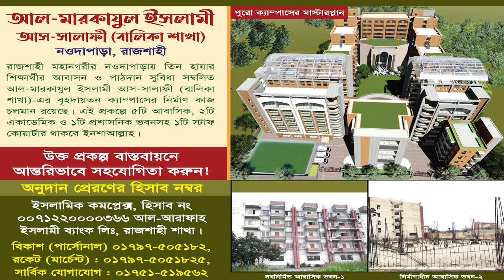শুভেচ্ছা বক্তব্য। মুহাম্মাদ তরুণ হাসান। সহযোগী অধ্যাপক, চিকিৎসা মনোবিজ্ঞান, রাজশাহী বিশ্ববিদ্যালয়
বিসয়: শুভেচ্ছা বক্তব্য
মুহাম্মাদ তরুণ হাসান
সহযোগী অধ্যাপক, চিকিৎসা মনোবিজ্ঞান, রাজশাহী বিশ্ববিদ্যালয়।
স্থান: যেলা পরিষদ অডিটরিয়াম, রাজশাহী।
তারিখ: ১৫ই জুলাই ২০২৩, রোজ: শনিবাব

আহলে হাদিস,ব্রিটিশ বিরোধী আন্দোলন,ব্রিটিশ বিরোধী আন্দোলনে আহলে হাদিসের ভূমিকা,ব্রিটিশ বিরোধী আন্দোলনে আহলে হাদিসদের গুরুত্ব,নাস্তিক ও ব্রিটিশ বিরোধী আন্দোলনে,ব্রিটিশ বিরোধী আন্দোলনের নাম,আহলে হাদিস ব্রিটিশ,ব্রিটিশ বিরোধী আন্দোলনে মুসলমানদের করণীয়,ব্রিটিশ বিরোধী আন্দোলনের প্রথম শহীদ কে,ব্রিটিশ বিরোধী আন্দোলন ভারতে অবদান,আহলে হাদিস আন্দোলন বাংলাদেশ,ব্রিটিশ বিরোধী আন্দোলন এবং একদল দালাল আলিমদের জন্ম,আহলে হাদিসরা কি ব্রিটিশ শাসন পক্ষে ছিল
ইংরেজদের দালাল,আহলে হাদীসরা ইংরেজদের দালাল,আহলে হাদিস,আহলে হাদীস,আহলে হাদীসরা ইংরেজদের দালাল ও জিহাদকে অস্বীকার করে,আহলে হাদীস ইংরেজদের দালাল,আহলে হাদিস কি ইংরেজদের দালাল,আহলে হাদিস দল দের ইংরেজদের দালাল বলে,”আহলে হাদীস” নামকরণের ইতিহাস ও ইংরেজদের দালালী।,দলিলসহ প্রমাণ আহলে হাদিস কি সত্যি ইংরেজদের দালাল?,আহলে হাদিস সম্পর্কে,আহলে হাদিস ইংরেজদের স্বীকৃতিপ্রাপ্ত দল এবং তাদের দালাল,আহলে হাদিস ইংরেজদের সৃষ্টি,আহলেহাদীছ নাকি ইংরেজদের দালাল,ইংরেজদের দালাল বলে
আহলে হাদীসের নামাজের নিয়ম
আহলে হাদিস,ইহুদিদের দালাল,আহলে হাদিস ইহুদিদের দালাল,আহলে হাদীস,আহলে হাদিস কারা,আহলে হাদিস পরিকল্পিত ইহুদিদের দালাল,আহলে হাদিস ইহুদি খৃষ্টানদের দালাল,## আহলে হাদিস ইহুদি খৃষ্টানদের দালাল,আহলে হাদিস ইহুদি,আহলে হাদিস ইহুদিদের দালাল এবার প্রমান করে দিলো তারা ইসলামের দুশমন,তুই ইহুদিদের দালাল,নিজে আহলে হাদিস হয়ে অন্য আহলে হাদিস কে ইহুদির দালাল বললেন কেন,আহলে হাদিস ইসলামের দুশমন,আহলে হাদিস দের জন্ম,আহলে হাদিস মসজিদ,আহলে হাদিস মদজিদ,## আহলে হাদিস,আহলে হাদিস কি
আব্দুর রাজ্জাক বিন ইউসুফ,শায়খ আব্দুর রাজ্জাক বিন ইউসুফ,আব্দুর রাজ্জাক বিন ইউসুফ ওয়াজ,রাজ্জাক বিন ইউসুফ,শায়খ আব্দুর রাজ্জাক বিন ইউসুফ,বাংলা ওয়াজ আব্দুর রাজ্জাক বিন ইউসুফ,আব্দুর রাজ্জাক বিন ইউসুফ নতুন ওয়াজ,শায়খ আব্দুর রাজ্জাক বিন ইউসুফ হাফিঃ,প্রশ্নের উত্তর শায়খ আব্দুর রাজ্জাক বিন ইউসুফ,শায়খ আব্দুর রাজ্জাক বিন ইউসুফ নতুন ওয়াজ,আব্দুর রাজ্জাক বিন ইউসুফ কি ইহুদিদের দালাল,শাইখ আব্দুর রাজ্জাক বিন ইউসুফ,শায়েখ আব্দুর রাজ্জাক বিন ইউসুফ
আহলে হাদিস,আহলে হাদিস কি,মাদখালি আহলে হাদিস,আহলে হাদিস কি ও কেন,হানাফি ও আহলে হাদিস,আহলে হাদিসের ভন্ডামি,আহলে হাদিস মাদ্রাসা,আহলে হাদিস কে,আহলে হাদিস নামাজের সময়সূচী মাদখালী,আহলে হাদিস সালাফি,আহলে হাদিস মসজিদ,আহলে হাদিস সংগঠন,আহলে হাদিস বই pdf,আহলে হাদিস বক্তা,সালমান এফ রহমান আহলে হাদিস,আহলে হাদিস ইতিহাস,আহলে হাদিস আন্দোলন,আহলে হাদিস নামাজ শিক্ষা,শায়েখ আহমাদুল্লাহ আহলে হাদিস,শায়খ আহমাদুল্লাহ কি আহলে হাদিস,আহলে হাদিস কাদেরকে বলা হয়
রাজশাহী বিশ্ববিদ্যালয়,রাজশাহী বিশ্ববিদ্যালয়,আগুনে জ্বলছে রাজশাহী বিশ্ববিদ্যালয়,রাজশাহী বিশ্ববিদ্যালয়ে শিক্ষার্থী-ব্যবসায়ী সংঘর্ষ,বাংলাদেশের চমৎকার একটি বিশ্ববিদ্যালয় রাজশাহী বিশ্ববিদ্যালয়,রাজশাহী,হঠাৎ সংঘর্ষে রণক্ষেত্র রাজশাহী বিশ্ববিদ্যালয় প্রাঙ্গন! কী ঘটেছিলো?,রাজশাহী শহর,রাজশাহী কেন্দ্রীয় কারাগারে নিরাপত্তা জোরদার,রাজশাহী বিশ্ববিদ্যালয়ে রেললাইনে আগুন নিয়ে শিক্ষার্থীদের বিক্ষোভ | ru | rail line fire | jamuna tv,পুলিশ-র‌্যাব ও বিজিবি টিয়ার শেল ও রাবার বুলেট